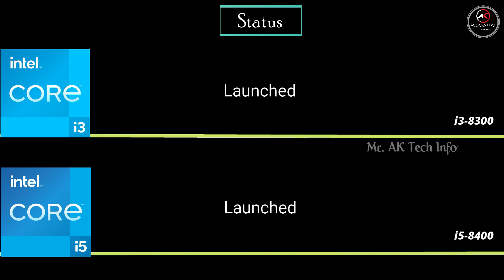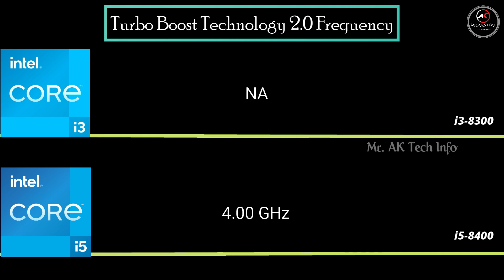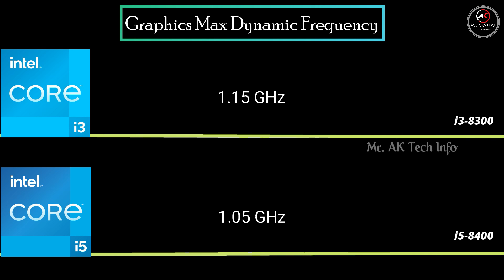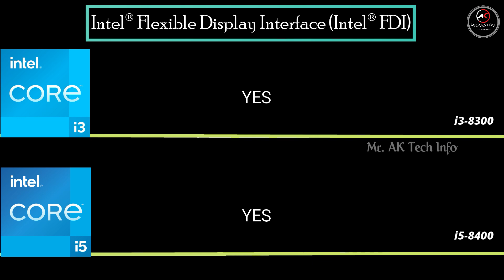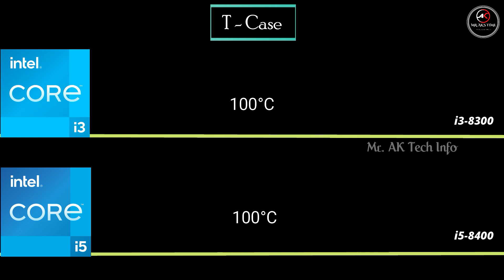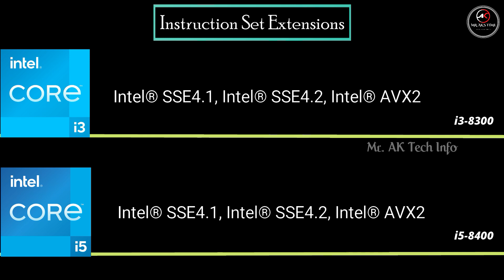i3-8300 vs i5-8400 Desktop Processor Specification Comparison l 8th Gen Intel Processor l i3 vs i5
Intel Core 8th generation Desktop processor specification comparison. i3-8300 vs i5-8400, hope it will help beginners to choose which processor will be their requirement by watching this video fully.